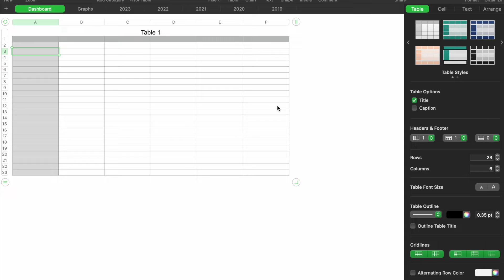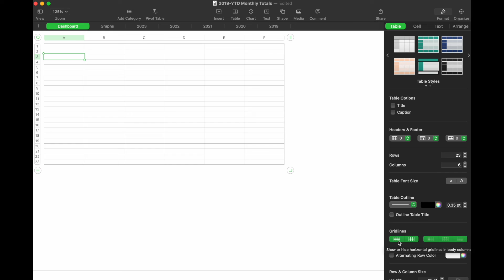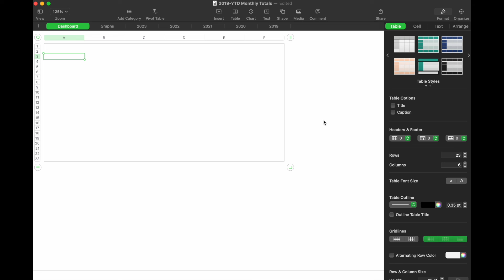How to Remove Header Footer and Gridlines in Apple Numbers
New Tech Deals on Amazon